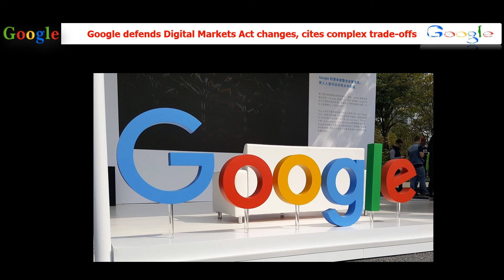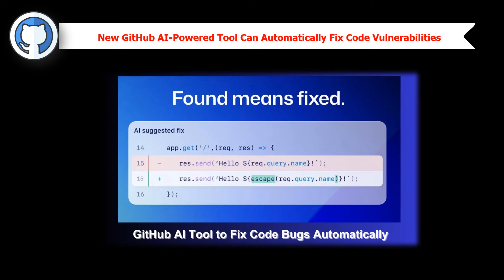🔴LIVE: Tech news today in Tamil - 21 Mar 2024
Tech News Today in Tamil - 21 Mar 2024 | Kaashiv Infotech

KaaShiv InfoTech
Software company
4.7
(7.4K)

Details
Transcript

Show transcript

KaaShiv InfoTech
Videos
About